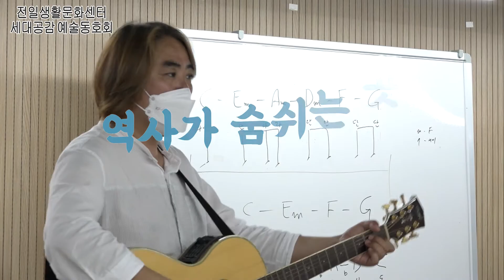'세대공감 예술동호회' 비대면 발표회 - 세시봉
전일생활문화센터에서 진행하는 '세대공감 예술동호회' 사업의 일환으로
진행된 비대면 발표회 영상입니다.

이번 영상은 기타 동아리 '세시봉' 팀 영상입니다.

비대면 발표회 영상은 앞으로도 업로드 될 예정이니 많은 관심 부탁드립니다.

감사합니다.